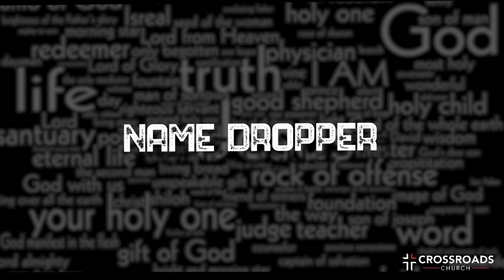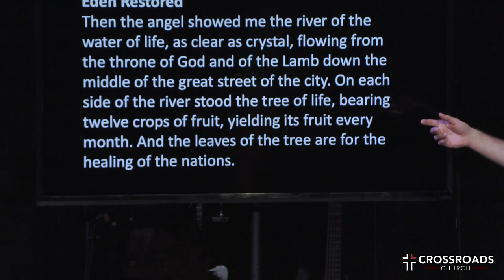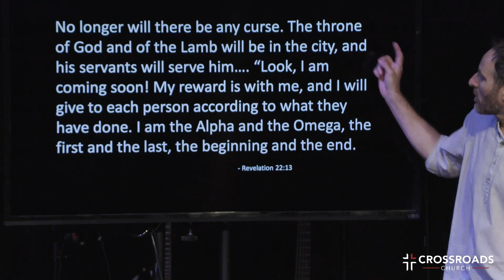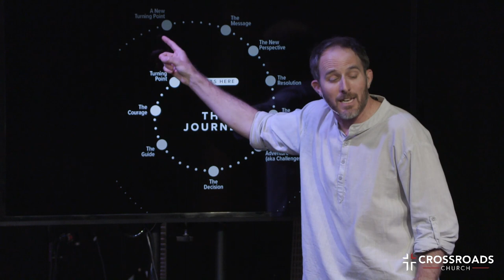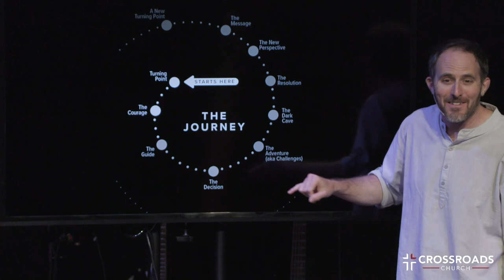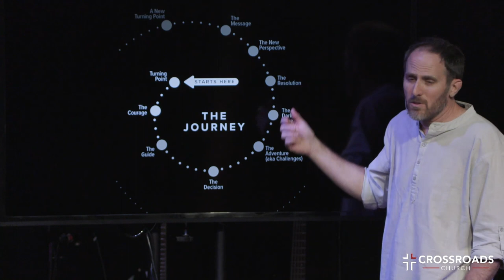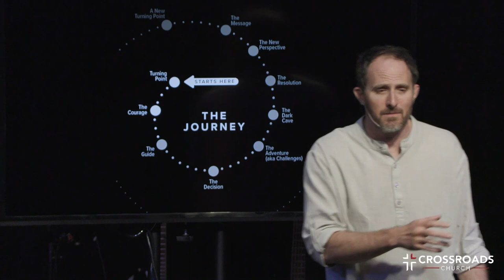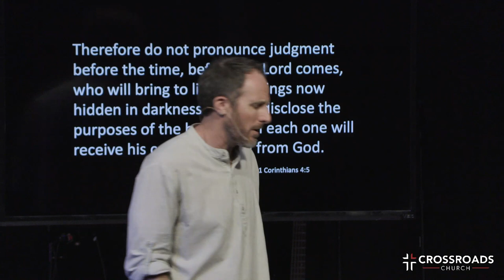Name Dropper | Part 7 | Joel Malm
Name Dropper | Part 7 | Alpha and Omega

The name of God was so powerful to the ancient Hebrews that they wouldn’t
even say it. But through Jesus we’re told, “everyone who calls on the name
of the Lord will be saved.” (Romans 10:13) God’s name brings salvation and
strength.

A name dropper is someone who uses another person’s name to get access
to something they wouldn’t otherwise be able to get. As Christians, we’re
invited to use God’s names in our time of need.

God is so powerful that He goes by many names: El Shaddai (Almighty),
Jehovah Shalom (peace), Jehovah Rapha (Our healer) In this series, we’ll look at
the power of calling on God’s many names and attributes to face the
challenges of life.

SERMON NOTES

Name Dropper
Week 7

Revelation 22:13
Eden Restored
Then the angel showed me the river of the water of life, as clear as crystal,
flowing from the throne of God and of the Lamb down the middle of the great
street of the city. On each side of the river stood the tree of life, bearing
twelve crops of fruit, yielding its fruit every month. And the leaves of the tree
are for the healing of the nations. No longer will there be any curse. The
throne of God and of the Lamb will be in the city, and his servants will serve
him. “Look, I am coming soon! My reward is with me, and I will give to each
person according to what they have done. I am the Alpha and the Omega,
the first and the last, the beginning and the end.

Ecclesiastes 7:8
The end of a matter is better than its beginning, and patience is better than
pride.
Every new beginning comes from some other beginning’s end. - Seneca

1 Corinthians 4:5
Therefore do not pronounce judgment before the time, before the Lord
comes, who will bring to light the things now hidden in darkness and will
disclose the purposes of the heart. Then each one will receive his
commendation from God.